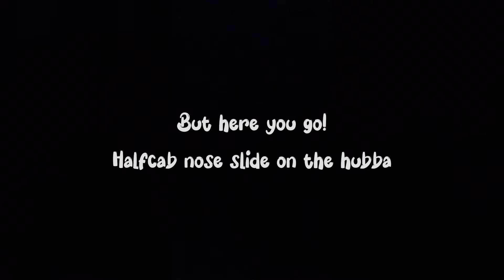HALFCAB NOSE SLIDE ON THE HUBBA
In this video I take you back to the summer when I was learning a halfcab nose slide!
I already did the trick before but never on a hubba